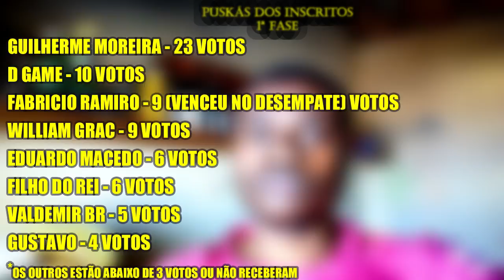RESULTADO DA 1ª FASE DO PUSKÁS DOS INSCRITOS 2018!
FASE FINAL DIA 21/07 (NESTE SÁBADO) 18H00 HORÁRIO DE BRASÍLIA!

PSN: SamuelKadest

Processador: i7-7500U
MEM RAM: 4GB
HD: 1TB
Placa de vídeo: Intel® HD Graphics 620